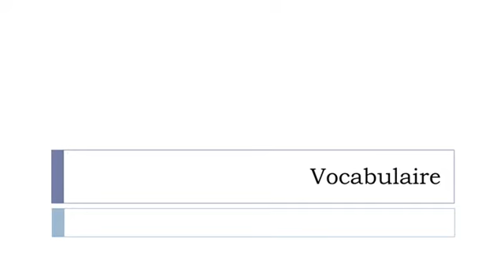Opi ranskaa = Sanasto = maantiede